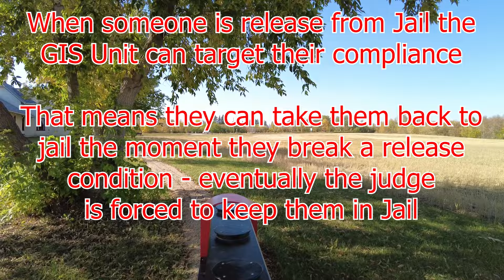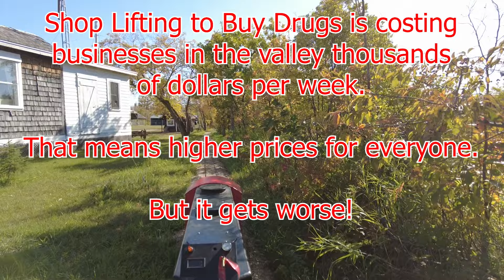Swan Valley GIS Unit - What is it?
Let's talk about why local governments are spending as much as $625,000 per year extra to improve public safety in the valley.